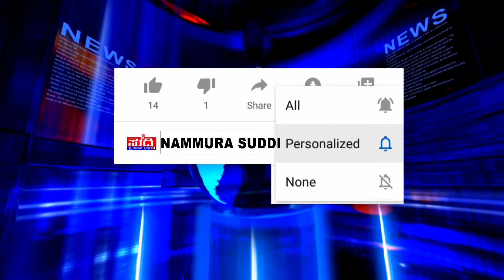ಸ್ಫೋಟಗೊಂಡಿದ್ದು ದೊಡ್ಡ ಗಾತ್ರದ ಪಟಾಕಿ - ದ.ಕ. ಎಸ್.ಪಿ. ರಿಷ್ಯಂತ್‌ರಿಂದ ಸಂಪೂರ್ಣ ಮಾಹಿತಿ